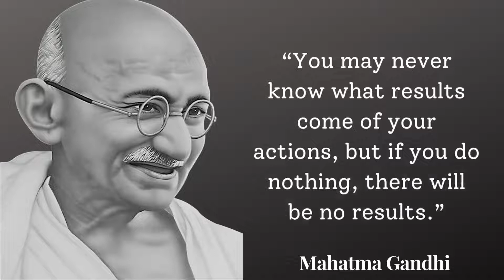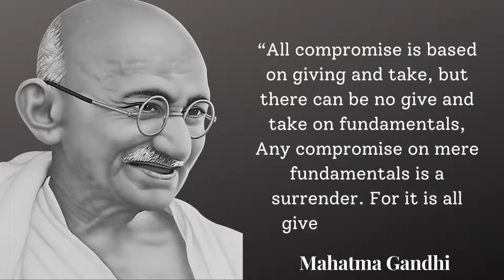Mahatma Gandhi Most inspiring Quotes part 2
Biography:-
Mahatma Gandhi, byname of Mohandas Karamchand Gandhi, (born October 2, 1869, Porbandar, India—died January 30, 1948, Delhi), Indian lawyer, politician, social activist, and writer who became the leader of the nationalist movement against the British rule of India. As such, he came to be considered the father of his country. Gandhi is internationally esteemed for his doctrine of nonviolent protest (satyagraha) to achieve political and social progress.

In the eyes of millions of his fellow Indians, Gandhi was the Mahatma (“Great Soul”). The unthinking adoration of the huge crowds that gathered to see him all along the route of his tours made them a severe ordeal; he could hardly work during the day or rest at night. “The woes of the Mahatmas,” he wrote, “are known only to the Mahatmas.” His fame spread worldwide during his lifetime and only increased after his death. The name Mahatma Gandhi is now one of the most universally recognized on earth.